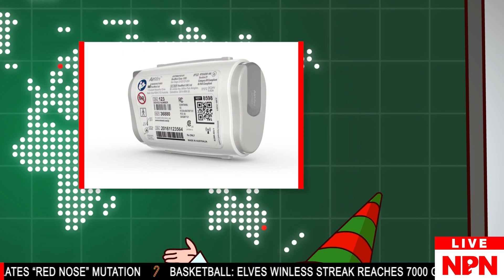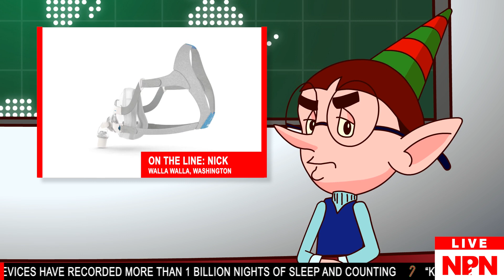North Pole News update with Walter Frostbite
North Pole News reports on the gift of sleep this holiday season.